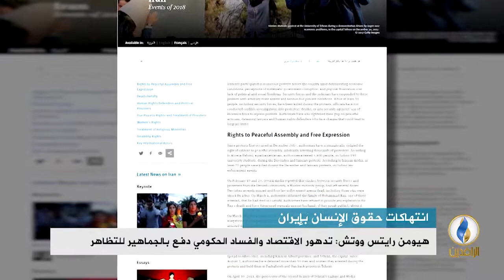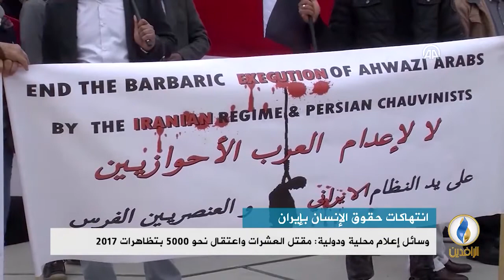تقرير إخباري.. هيومن رايتس ووتش: تدهور الاقتصاد والفساد الحكومي في إيران دفع بالجماهير للتظاهر